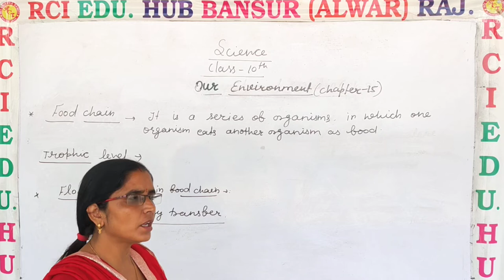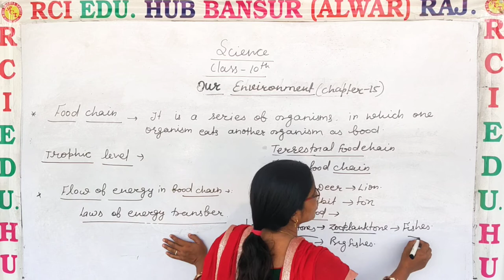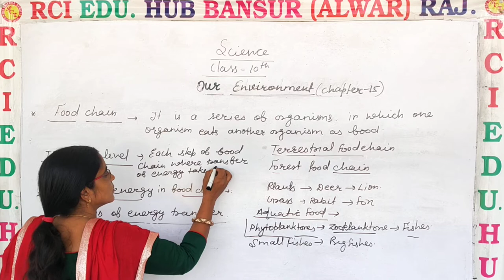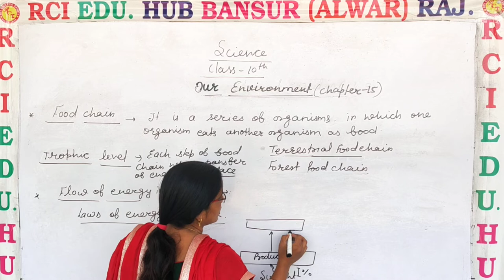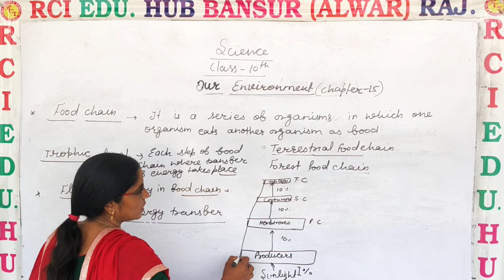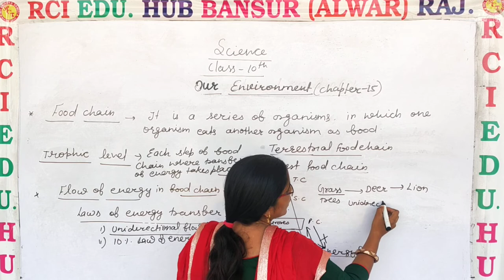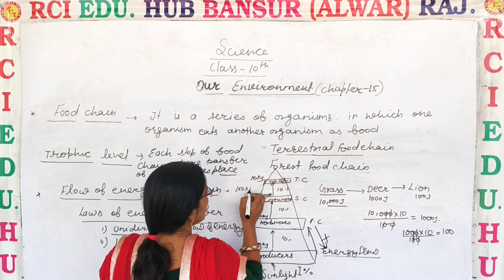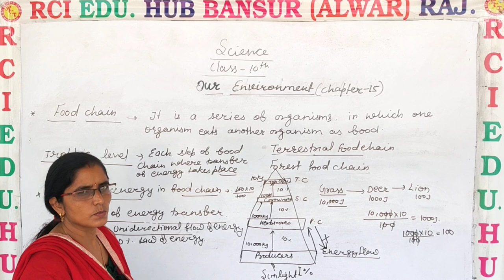Our environment path 3 class 10th II Rci Edu. Hub Bansur Alwar Raj. II REENA MAM